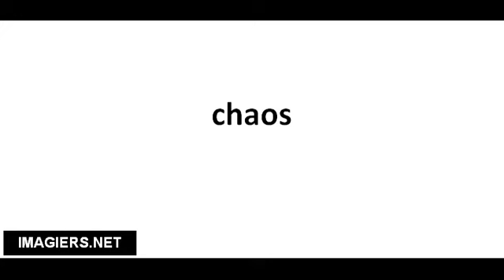Cómo pronunciar chaos